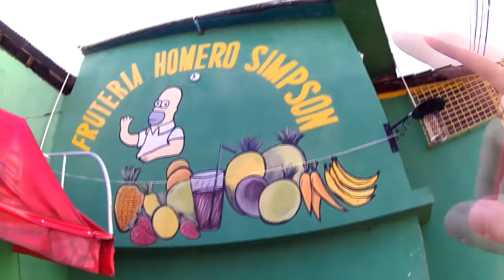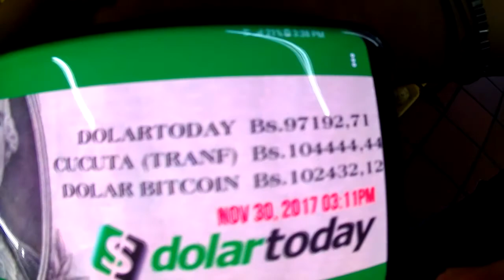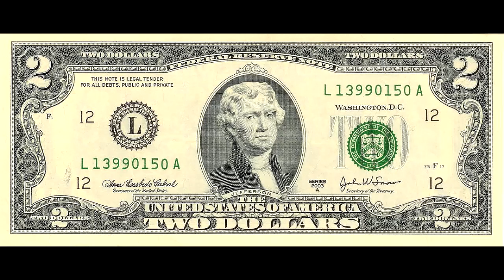La frutería de LOS SIMPSON en VENEZUELA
Hoy les presento otra caminata por las calles venezolanas, fuimos a una frutería a investigar cuantas frutas se pueden comprar por un dolar.

Grabado en la ciudad de San Cristobal, Táchira, Venezuela.

Comparte la publicación de este vídeo que esta en mi página:
  (Debes seguir la cuenta)

Ó Menciona a 3 personas en la publicación referente al video en el INSTAGRAN @SINPUNTOCOM: